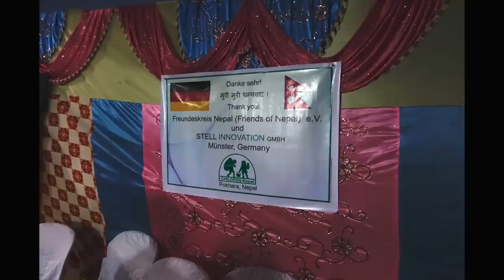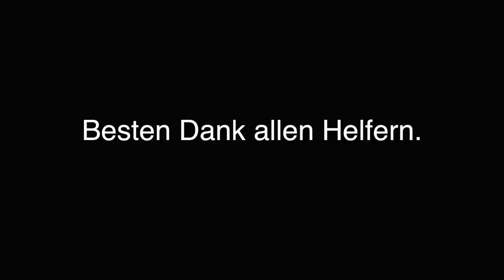Aufbau Nepal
ES IST GESCHAFFT! 21 engagierte Helfer aus Deutschland und etwa die gleiche Anzahl Nepali haben gemeinsam die beiden Hausgruppen aus dem Gebäudebaukasten [SI-MODULAR] für Children Nepal in einer traumhaften Lage in den Bergen von Pokhara aufgebaut.
Ein wunderbares internationales Projekt mit intensiven persönlichen Erfahrungen, vielen neuen Freundschaften und einer Herzlichkeit, die wir so gar nicht erwartet hatten.
Danke Freundeskreis Nepal für diese besondere Chance ein Land und seine Menschen sehr persönlich kennen zu lernen und mit unserem Baukasten Waisenkindern und misshandelten Frauen einen sicheren Zufluchtsort und ein schönes Zuhause in einer wunderbaren Umgebung schaffen zu dürfen.

Vielen Dank.